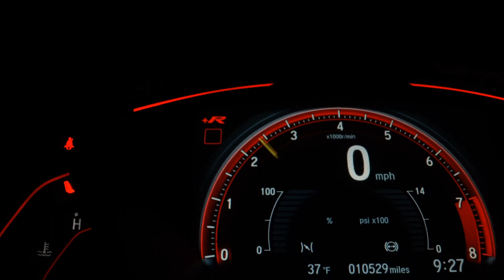VOLKSWAGEN T-CROSS - 2020 - São Paulo/SP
AIRBAGS ABS SENSOR DIANTEIRO E TRASEIRO AR DIGITAL TETO SOLAR

SIMPLESMENTE IMPECÁVEL !!!
BAIXA QUILOMETRAGEM !!!

Dados do Veículo
Veículo: VOLKSWAGEN / T-CROSS 1.0 200 TSI COMFORTLINE
Ano: 2019/2020
Combustível: FLEX
Portas: 4 PORTAS
Câmbio: Automático
Cor: CINZA
KM: 10.000

✅ Air Bag
✅ Alarme
✅ Ar Condicionado
✅ Ar Quente
✅ Desembaçador Traseiro
✅ Direção Hidráulica
✅ Encosto de Cabeça Traseiro
✅ Freio ABS
✅ Rádio
✅ Rádio e MP3
✅ Retrovisores Elétricos
✅ Teto Solar
✅ Travas Elétricas
✅ Vidros Elétricos
✅ Limpador Traseiro
✅ Kit Multimídia
✅ Trio Elétrico
✅ Farol de Neblina
✅ Entrada USB
✅ Controle de Som no Volante
✅ Bluetooth
✅ Air Bag Passageiro
✅ Porta Copos
✅ Trava Elétrica Central
✅ Ar Digital
✅ Rádio USB
✅ Retrovisor Retrátil